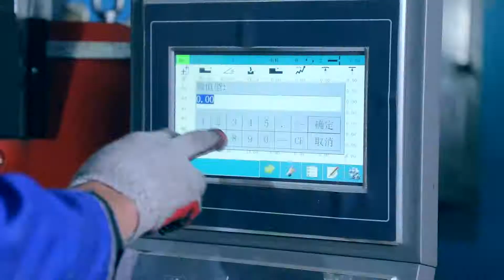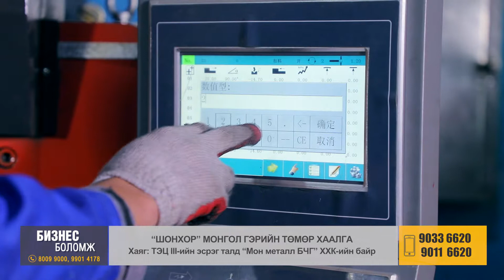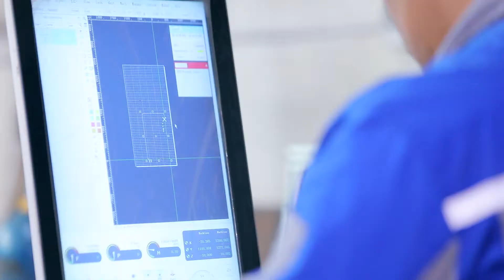"БИЗНЕС БОЛОМЖ"_MonMetal "БЧГ" ХХК